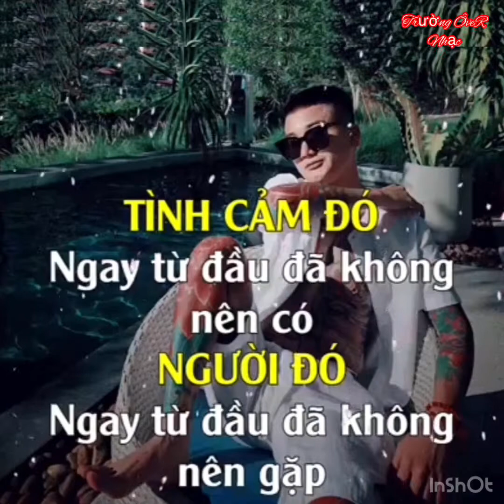✌️ Tình Cảm Đó Ngay Từ Đầu Đã Không Nên Có